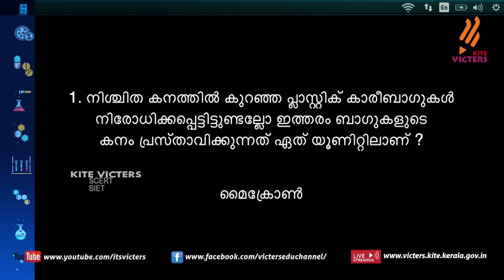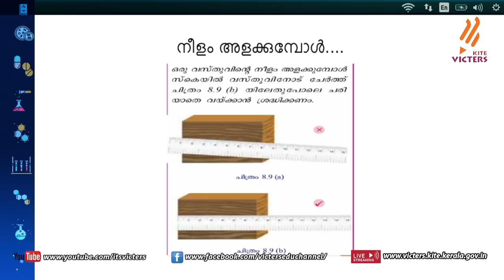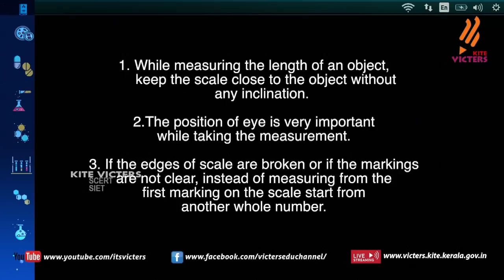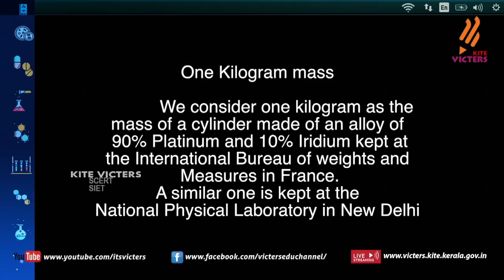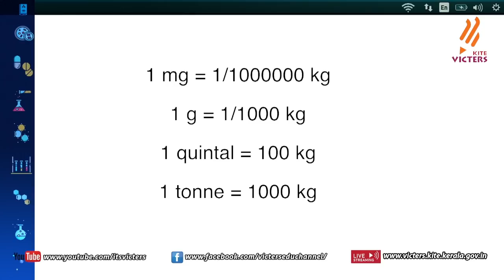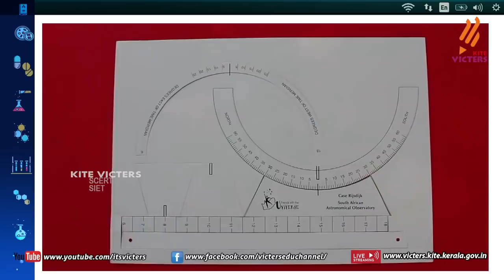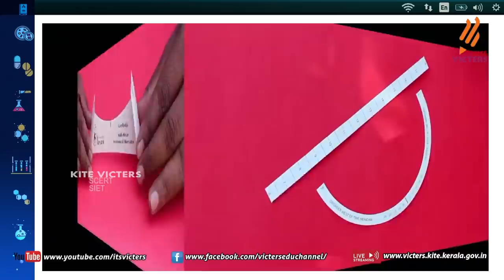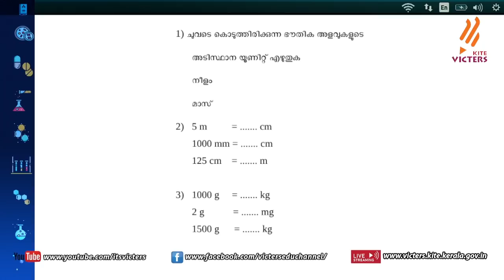KITE VICTERS STD 8 Physics Class 02 (First Bell-ഫസ്റ്റ് ബെല്‍)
സംസ്ഥാനത്തെ സ്‌കൂൾ കുട്ടികൾക്ക് സാങ്കേതിക സൗകര്യങ്ങൾ പ്രയോജനപ്പെടുത്തിക്കൊണ്ടു കൈറ്റ് വിക്ടേഴ്സ് ചാനല്‍ സംപ്രേഷണം ചെയ്ത STD 8 Physics Class 02 (First Bell-ഫസ്റ്റ് ബെല്‍) more page’s face book